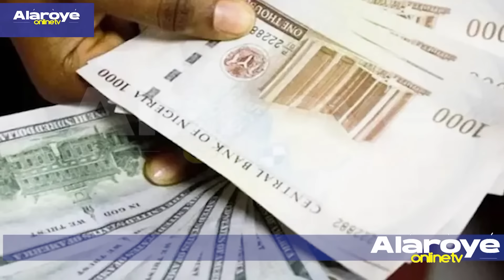Ẹ MA F'ỌKAN SI I, IJỌBA TINUBU KO LAGBARA LATI TUN ỌRỌ-AJE NAIJIRIA YII ṢE O - SUSWAM